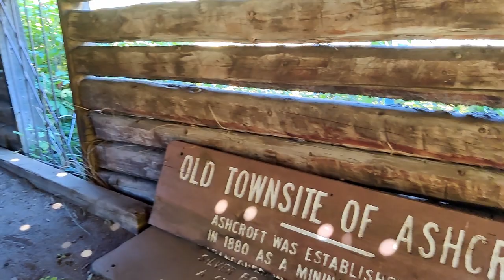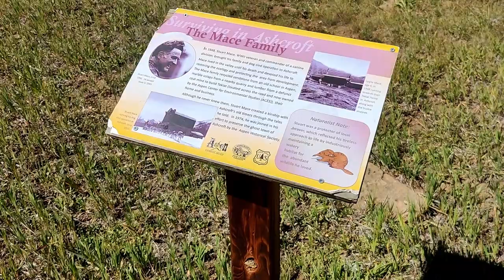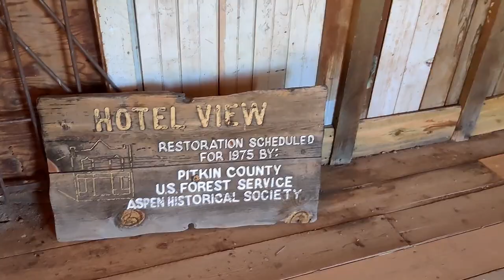Aspen # Colorado Ashcroft Ghost Town , Walk in tour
Ashcroft Ghost Town ocated eleven miles up Castle Creek Road, the silver mining ghost town features the restored remains of several historical buildings, including a saloon, post office, and hotel. A docent is on site during open hours and interpretive signage tells the stories of the former boom town nestled among spectacular alpine meadows at the storied headwaters of Castle Creek.